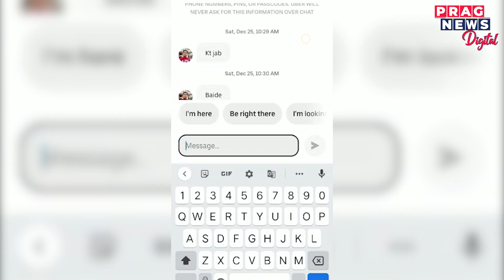TIRED OF PAYING EXTRA MONEY WHILE ON A RIDE?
TIRED OF PAYING EXTRA MONEY WHILE ON A RIDE?   Watch the full clip to know more about this story.